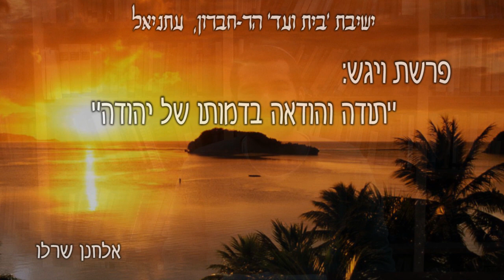שיעור לפרשת ויגש - אלחנן שרלו, עתניאל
"תודה והודאה בדמותו של יהודה"

לצפייה בשיעורים נוספים מבית המדרש של ישיבת עתניאל ניתן לבקר באתר ישיבת עתניאל

פרוייקט זה צורך משאבים מרובים, במידה והנכם מעוניינים להיות שותפים ע"י הקדשת שיעורים לרפואת, לע"נ וכדו' נודה לכם מאוד אם תיצרו קשר עם מיקי פלומנהפט: או בסלולרי: 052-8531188